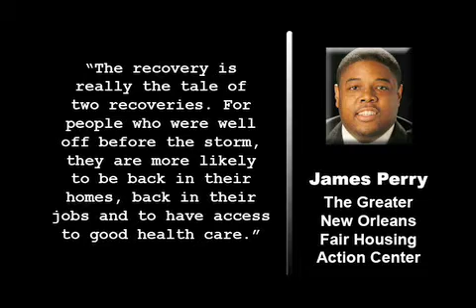Katrina Recovery Efforts Often Favored The Rich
The Washington Post reports that the government effort to repair the damage from Hurricane Katrina is fostering a stark divide as the state governments in Louisiana and Mississippi structured the rebuilding programs in ways that have often offered the most help to the most affluent residents.
The result, advocates say, has been an uneven recovery, with whites and middle-class people more likely than blacks and low-income people to have rebuilt their lives in the five years since the horrific storm.